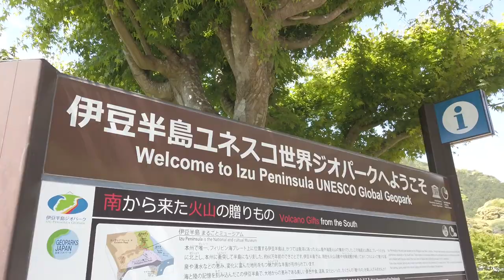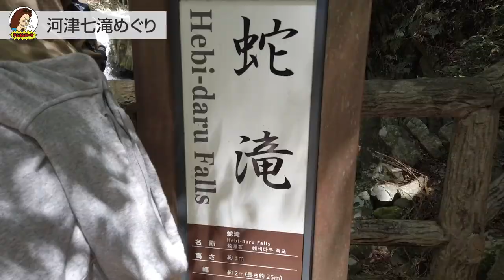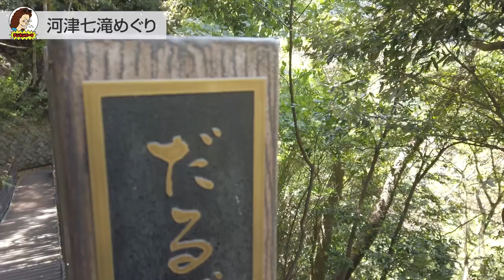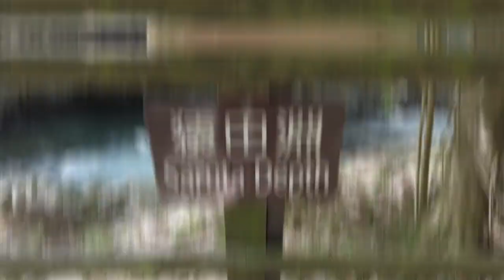【ハイエース車中泊】伊豆の山奥に最高のキャンプ場を見つけた！けど誰にも教えたくないw